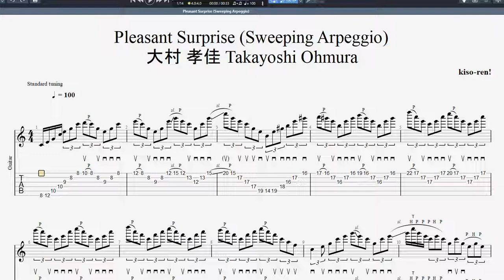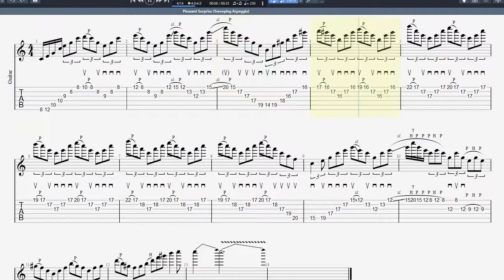【Tempo UP】Pleasant Surprise(Sweep Arpeggio)大村孝佳 Takayoshi Ohmura TAB【Guitar Sweep Vol.8】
0:36 BPM 110
1:06 BPM 120
1:34 BPM 130
2:00 BPM 140
2:24 BPM 150
2:46 BPM 160
3:07 BPM 170
3:27 BPM 180
3:45 BPM 190
4:03 BPM 200
4:19 BPM 210
4:35 BPM 220
4:51 BPM 230

■ About kiso-ren ■
Have fun!